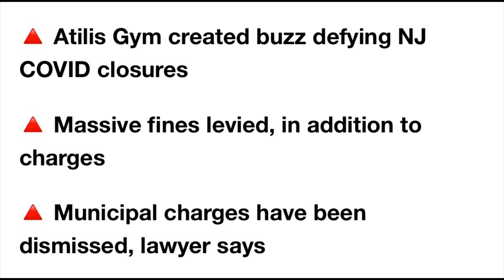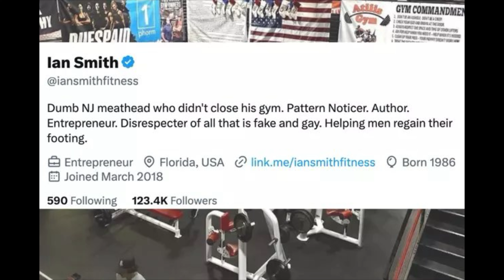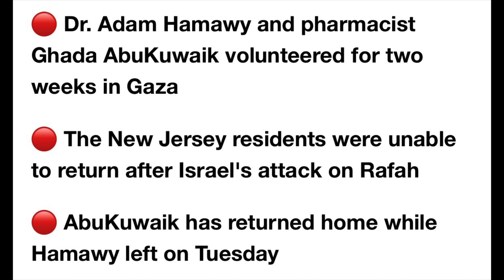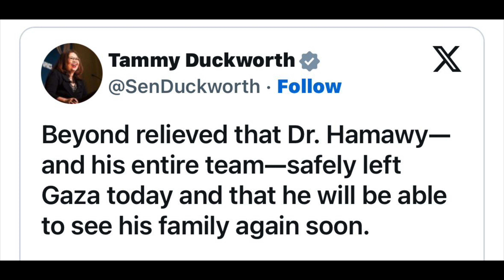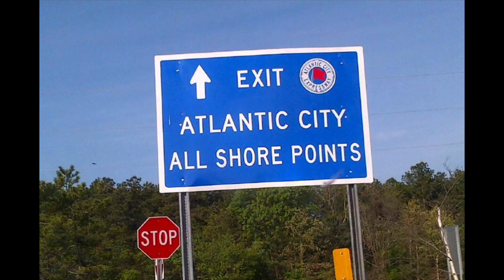Victory for New Jersey's defiant Atilis Gym owner in fight against Murphy's pandemic restrictions